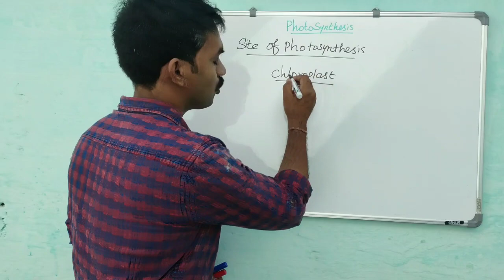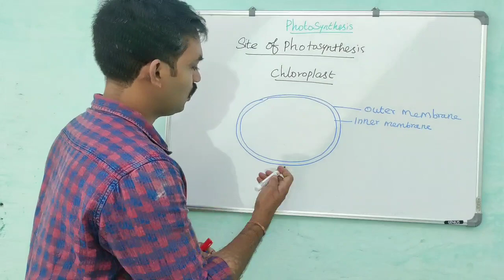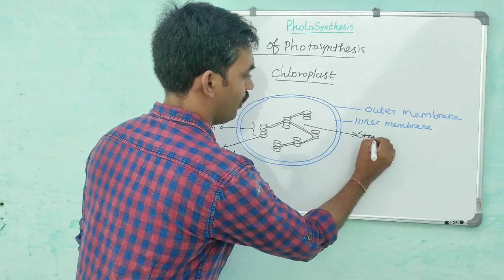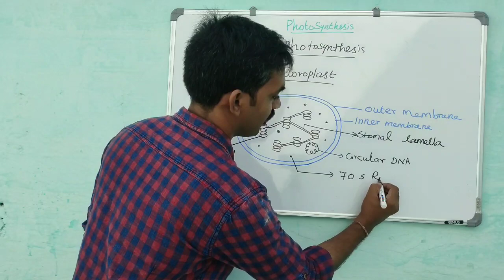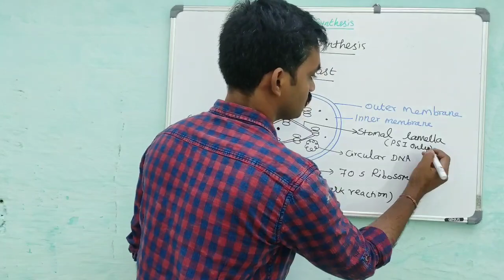Photosynthesis | Site of photosynthesis | Chloroplast